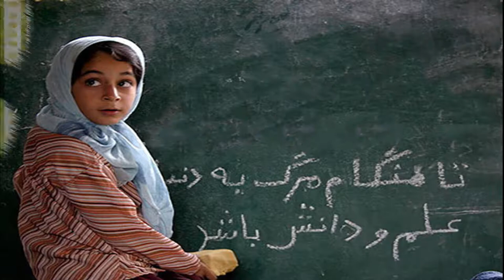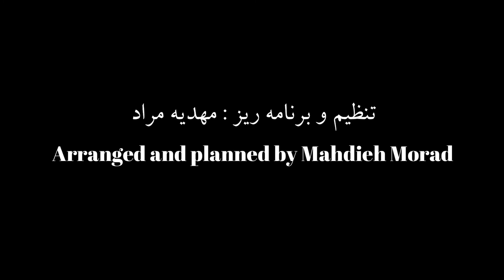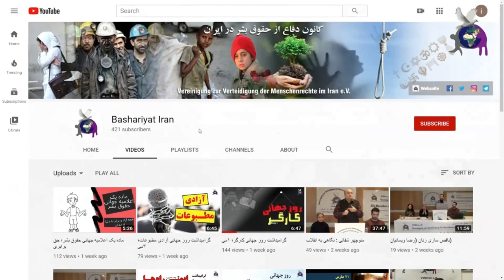آموزش و پرورش و تحصیل کودکان در ایران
کنوانسیون حقوق کودک، ماده ۲۸، حق آموزش و پرورش: دولتها حق آموزش و پرورش را برای کودک به رسمیت می شناسند و بویژه، برای تحقق آن :الف- تحصیل دوره ابتدایی را برای همه اجباری و رایگان می کنند. ب- مدارس گوناگون آموزشی و حرفه ای را بوجود می آورند و آنها را بطور ارزان یا رایگان در اختیار افراد کم درآمد قرار می دهند.ج- امکان ورود به مدارس عالی را در دسترس همه گذاشته و از آن حمایت می کنند. د- مشاوره شغلی و حرفه ای را برای همه کودکان ممکن و قابل دسترسی می نمایند. ه- برای کاهش تعداد کودکانی که مدرسه را رها می کنند، تلاش نموده و اقدامات مناسب را برای حضور منظم کودکان در مدرسه انجام می دهند . دولتهای عضو پیمان کوشش خود را می کنند تا روند آموزش و پرورش در مدارس درخور منزلت انسانی بوده و با محتوای این عهدنامه هم خوان باشد .دولت ها از همکاری های بین المللی در امور آموزشی و پرورشی استقبال کرده و به خصوص، هدف ریشه کنی بیسوادی و گسترش فن و دانش را دنبال می کنند و در این مورد هم به نیازهای کشورهای در حال رشد بیشتر توجه می شود.
موضوع برنامه
برنامه سازان:
مهمان برنامه: کارشناس حقوقی
مهدی افشارزاده، خبرنگار و فعال حقوق بشر
مجری برنامه :منصوره کاویانی
تدوین :محسن سبزیان
هماهنگی و تنظیم کننده :مهدیه مراد